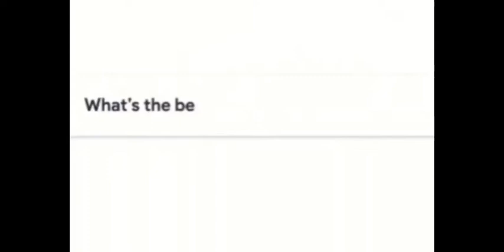Mary Help of Christians Catholic Church in Roblox (Catholic Church of Roblox)